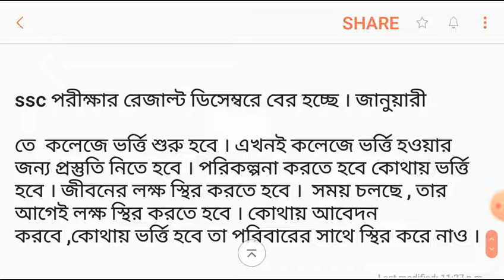SSC পরীক্ষার ফলাফল